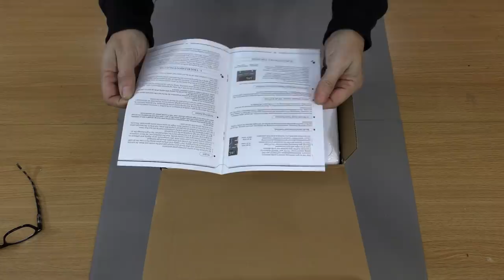Unboxing Stazione Saldante Yihua 8786D 2in1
🎞 Unboxing molto serio e professionale della stazione saldante Yihua 8786D 2in1.
Davvero, questo è un video serio  ...   no dai è serio, davvero.
Va bene ok non è serio 🥴